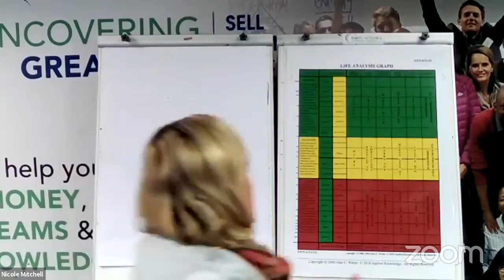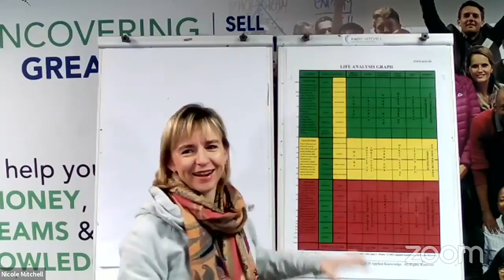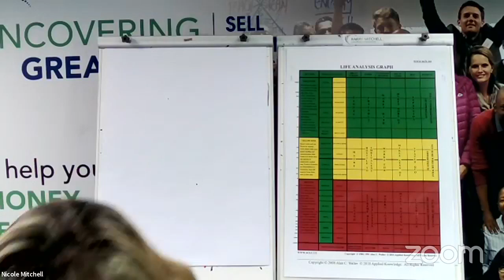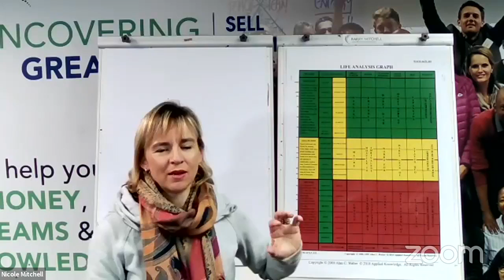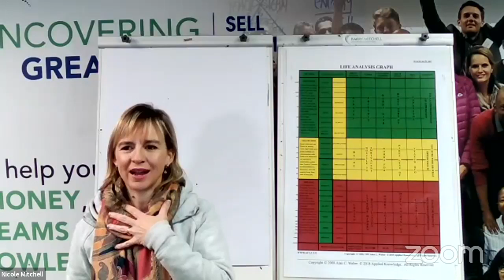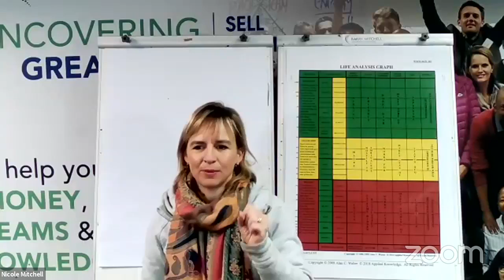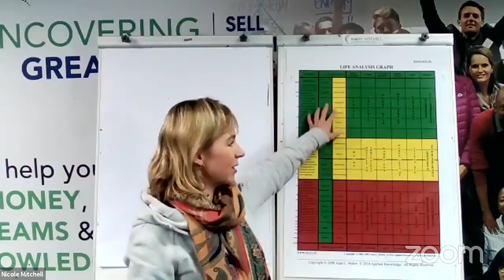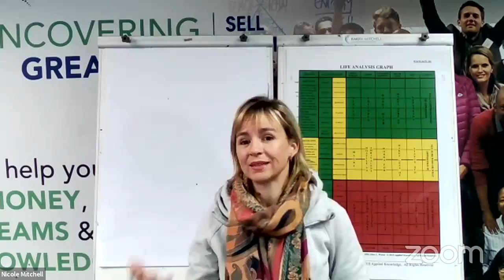You Vs You